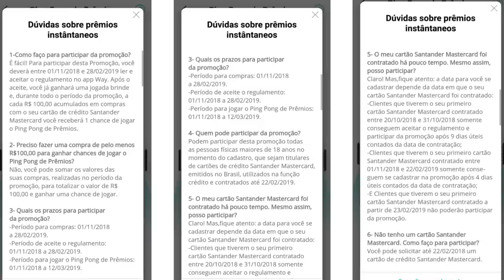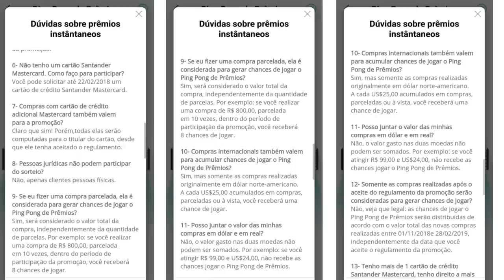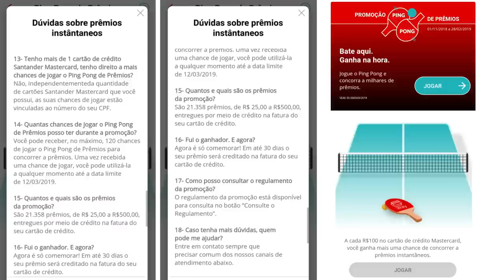💳PROMOÇÃO DO SANTANDER "PING PONG DE PRÊMIOS" NO APP WAY👍